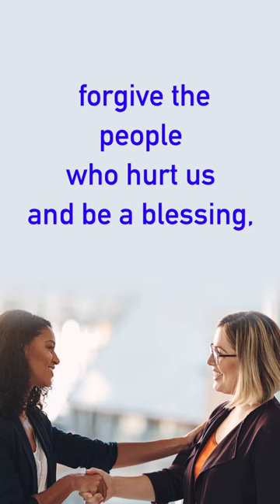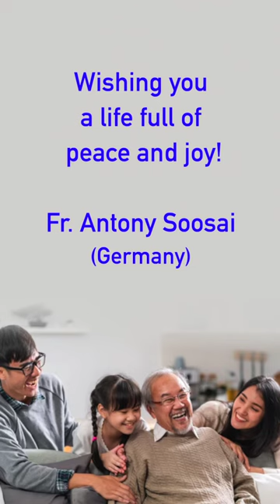Daily Inspiration | Fr. Antony Soosai | Presence of God